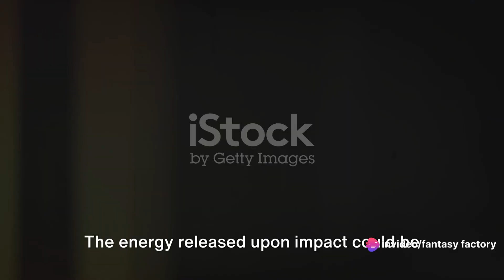54-Million-Ton Asteroid: Earth's 2024 Encounter. space #2024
In today's video, we are diving deep into the rumors swirling around about the 54-million-ton asteroid set to collide with Earth in 2024. 🌍🔭

Join us as we debunk these claims with solid evidence and insights based on NASA's official response. As passionate space enthusiasts, it's important to separate fact from fiction to keep ourselves informed and to help calm any unnecessary panic. 😌💫

Get ready for an eye-opening journey as we explore the reality of this alleged cataclysmic event. From analyzing the asteroid's trajectory to understanding NASA's monitoring capabilities, we've got you covered! 🚀💡

Don't forget to hit that "Like" button if you find this video helpful and informative. Sharing it with your friends and family will also help spread awareness and debunk these unsettling rumors. Together, let's face this topic with scientific accuracy and remain calm. 💪🌌